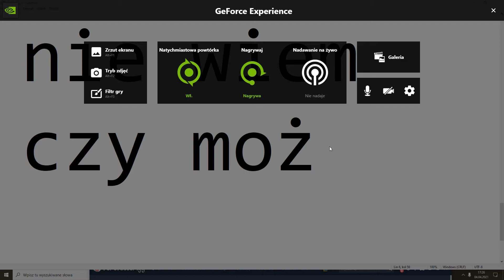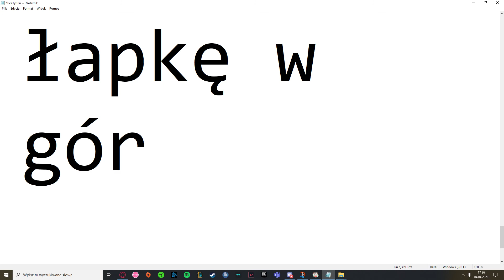kiedy podcast?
nie mówcie kafkowi xDDDDDDDDDDDDDDDDDD